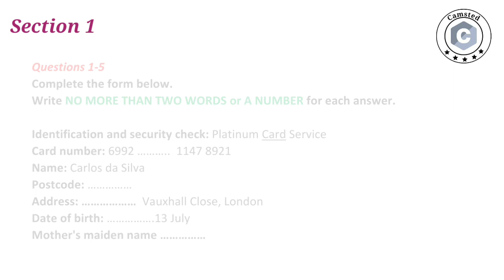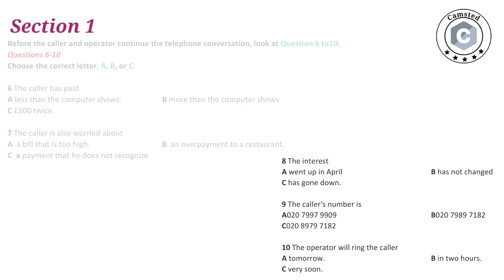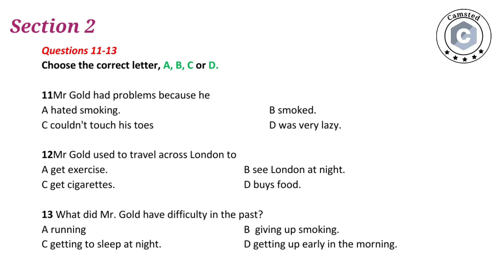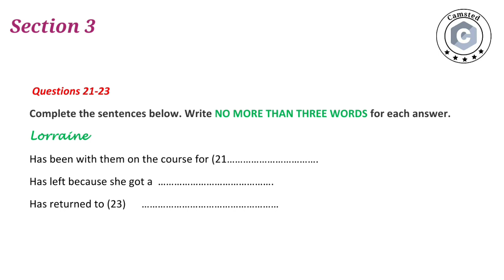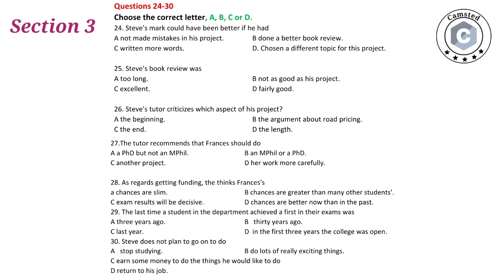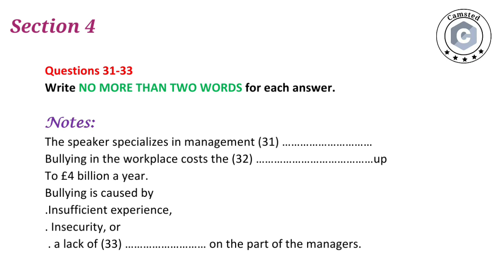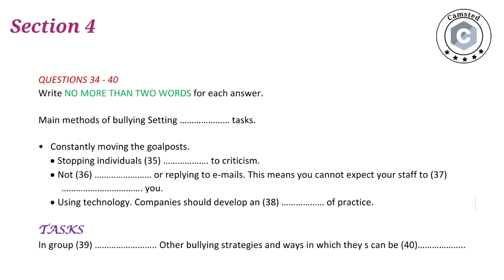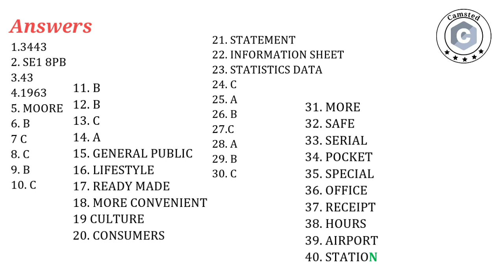IELTS Listening Practice Test 83 - Camford English College